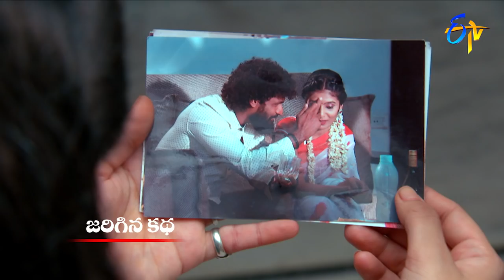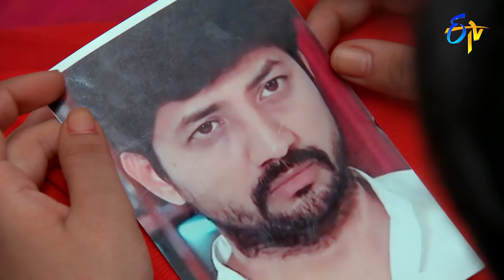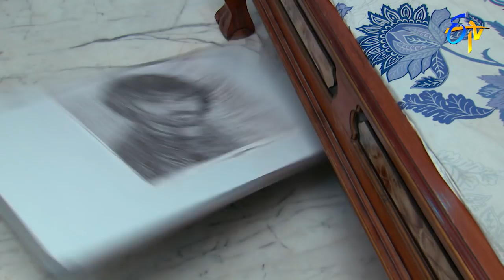Savithri | 20th July 2018 | Full Episode No 1031 | ETV Telugu